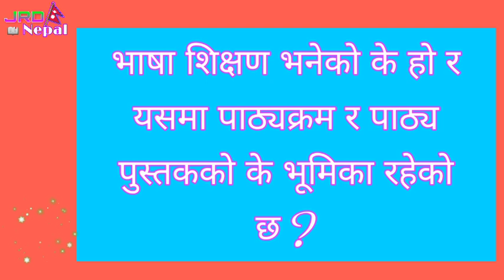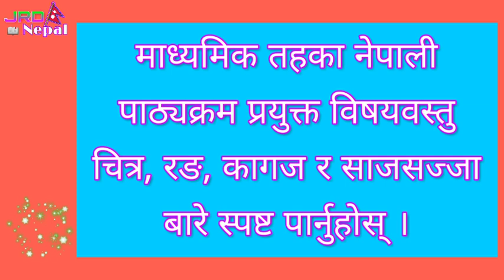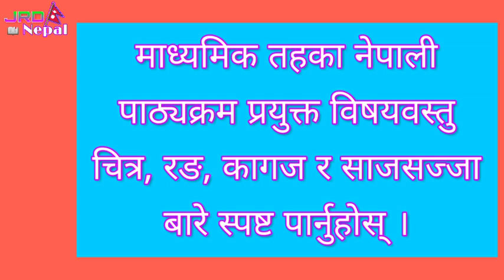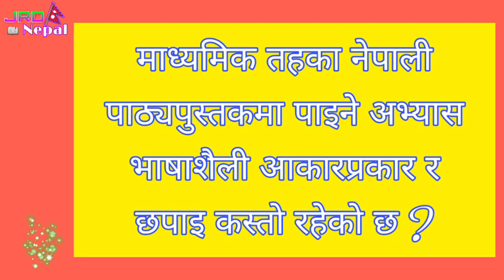Subjective Question Answer Of Teaching License Nepali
Teaching License Subjective Prashna Uttar
Teachers Service Commission TSC